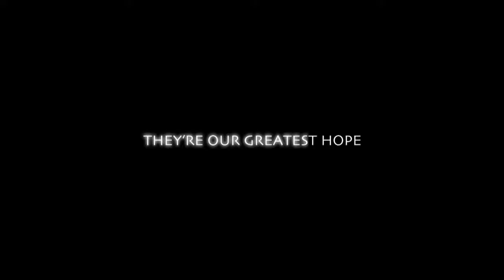Sharkwater Trailer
Tributo a Rob Stewart (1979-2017)
documentarista, fotografo, ambientalista e da sempre ha lottato per la conoscenza e salvaguardia degli Squali.
R.I.P.